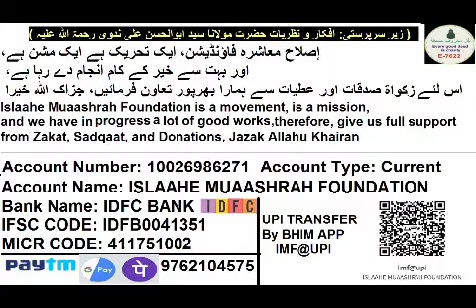02 Seerat 2019 | Abraha Aur Ashaab e Feel Ka Aur Waalid e Rasool Hazrat Abdullah Ki Qurbani